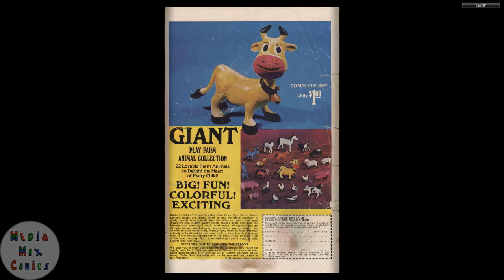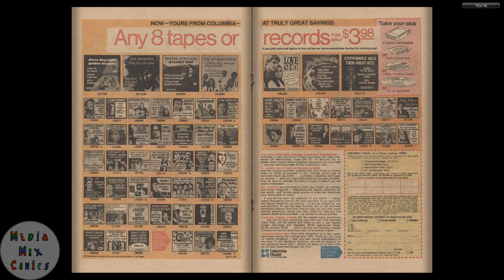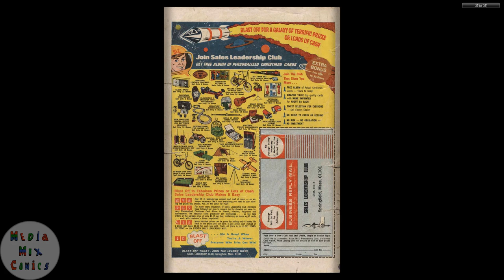Gold Key Tweety and Sylvester #020